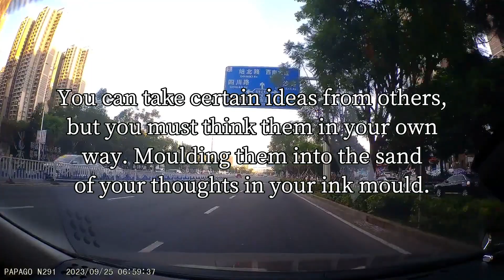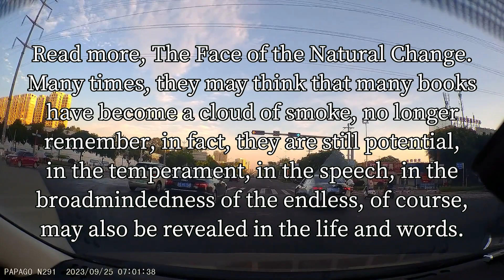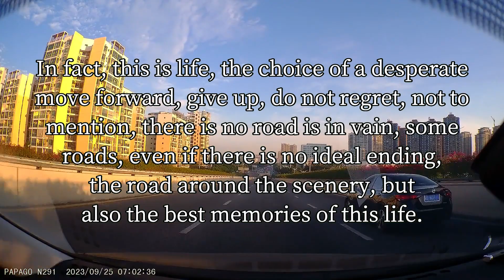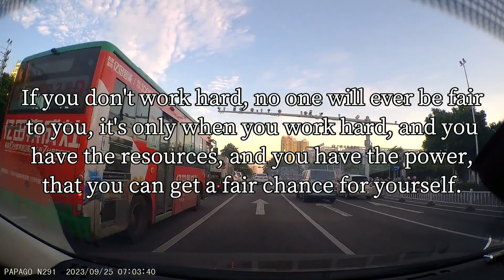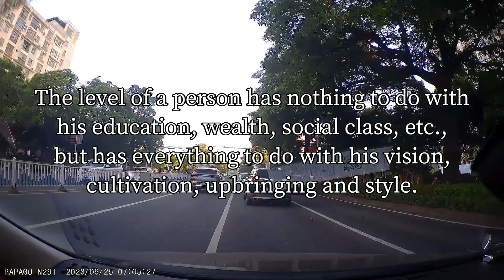I like traveling. But I don't like ...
I hope the video can inspire you to face life positively and live bravely.

quotes20231228